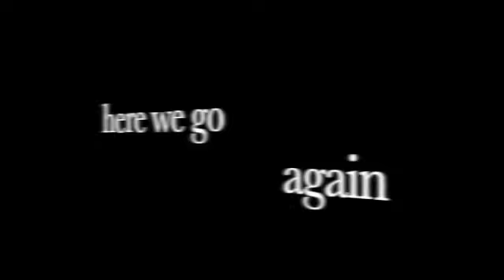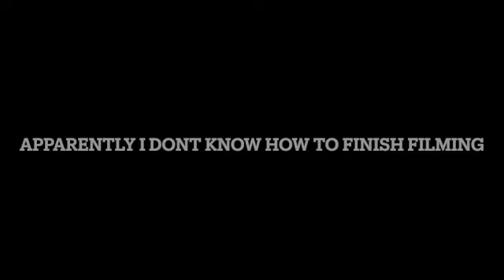I don't even know what to title this. I died my hair.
love y'all so so much!